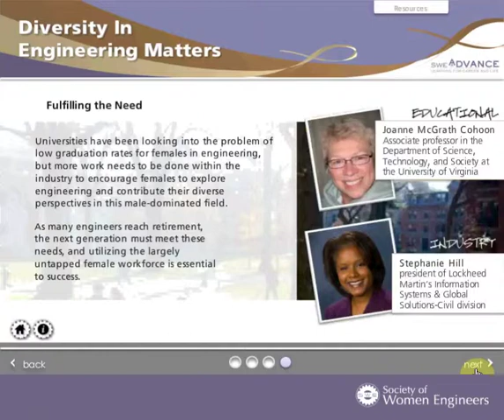2 - Confronting Gender Bias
The information within this module can help you form the building blocks of cultural competence in your organization—becoming culturally competent is an essential skill for everyone.